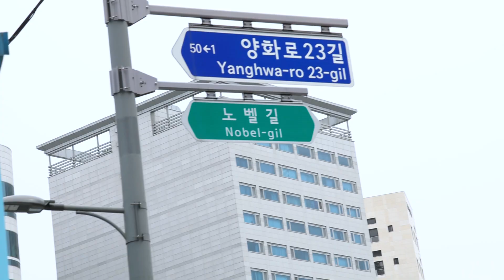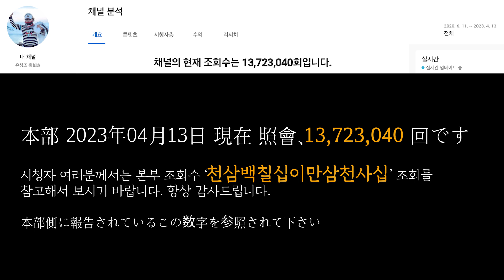유창조 (柳創造) - 제44대 버락 오바마 미국 대통령 자원봉사상(2013년) 수상기념 (노벨거리에서)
第44代バラク·オバマ米大統領ボランティア賞(2013年)受賞記念(ノーベル通りで)

南北往来統一を成し遂げ、人類幸福、世界平和が実現することを願い
ノーベル通りで韓国近友会のイ·ヒジャ会長と家族と一緒に。
남북왕래통일을 이루어 인류행복 세계평화가 이루어지길 기원하며
노벨거리에서 한국 근우회 이희자 회장님 그리고 식구들과 함께.
この動画を通して世界が平和で全人類が幸福になり、
また南北統一が実現し自由に往来できる日が来ることを祈願するものでございます。